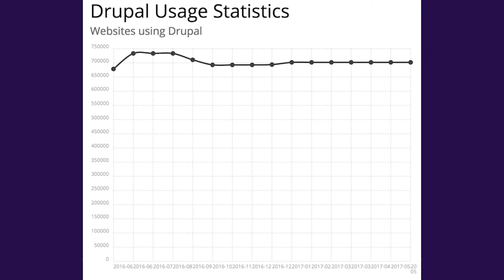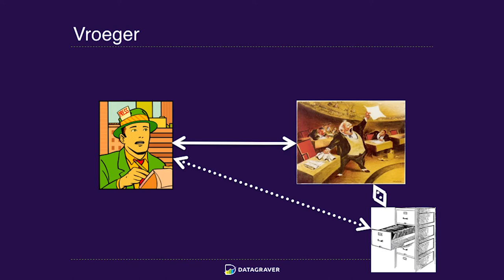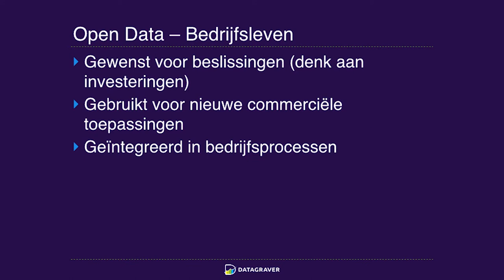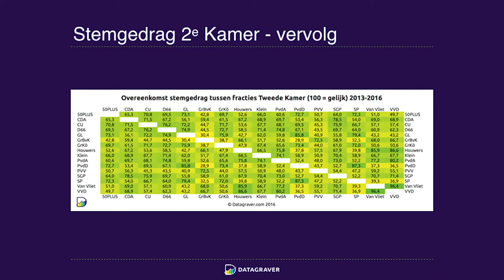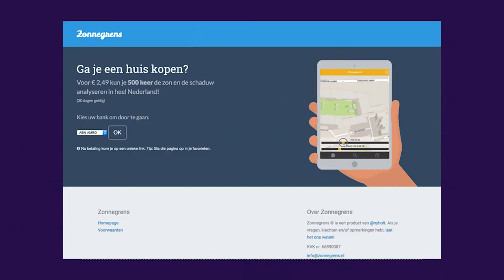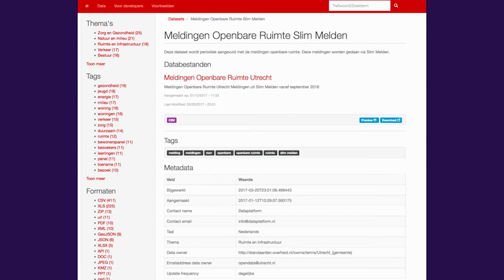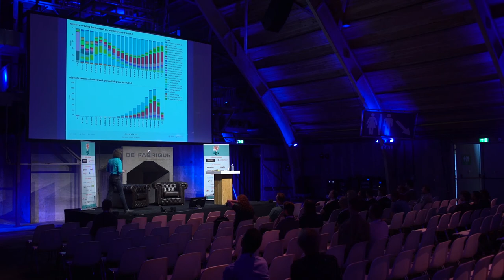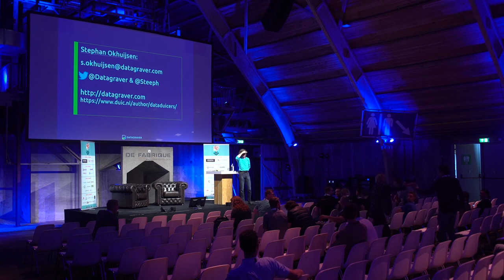Datajournalistiek: Van Open Data naar visuele verhalen - Datagraver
Stephan Okhuijsen combineert ervaring in de ICT met datajournalistiek. Hij zet het nieuws en je wereldbeeld in (een ander) perspectief aan de hand van data.
Over Datagraver
De wereld krijgt een stortvloed van data over zich heen. In al die data zit heel veel nuttige informatie verstopt. Helaas heeft niet iedereen de tijd, vaardigheden of middelen om het er uit te halen. Datagraver is daarbij graag van dienst.
DrupalJam 2017 is het Drupal congres van Nederland waar professionals en (potentiële) gebruikers samenkomen om code en kennis te delen. De 2017 editie werd dit jaar op woensdag 24 mei 2017 georganiseerd, wederom in de Fabrique te Maarssen.